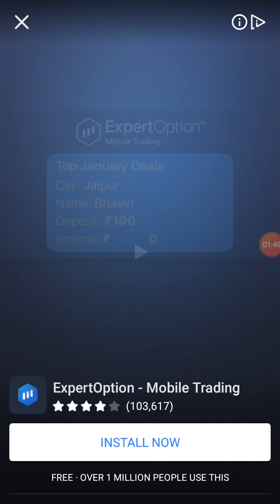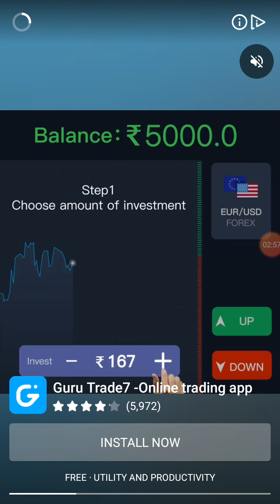Tangle Master game level 8 to 13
How to play Tangle Master game level 8 to 13